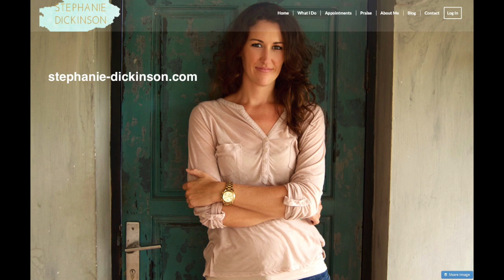Can meditation improve athletic performance?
Renowned meditation and wellness expert, Stephanie Dickinson discusses how a consistent meditation practice can truly benefit an athlete's performance.

Stephanie helps people install empowering thought patterns and replenish positive energy using meditation and mindfulness, so they perform and succeed at their highest and best! She works online and is based in Bali and California.